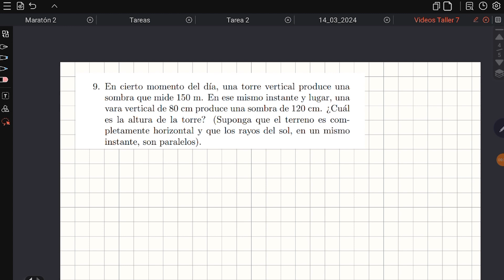Taller 7| Ejercicio 9: ¿Cuál es la altura de la torre?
Aprenderemos a resolver problemas cotidianos por medio de la congruencia de triángulos.